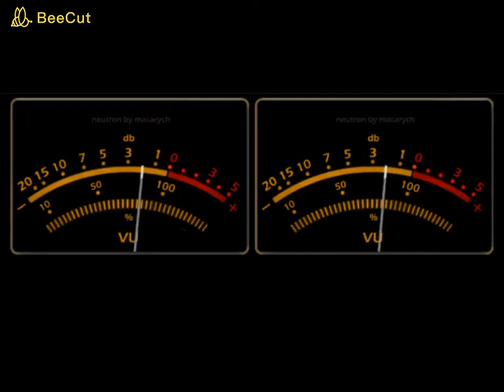DJ DIRIGO - Morena do Grotão - Moura Junior 1964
Moura Junior  - 1964

Morena do Grotão
Composição: João Do Vale / Zé Cândido